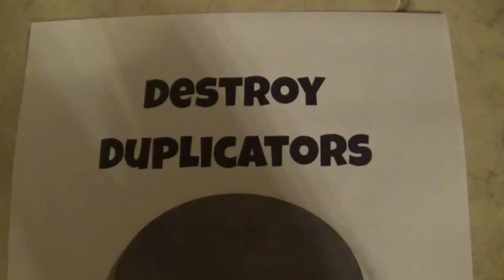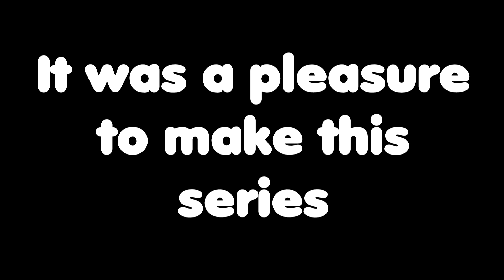The Error Of Individuality | Part 11-The Final | 2Karamels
Welcome to another episode of TEOI. If you haven't seen the other episodes please do! Embark on an adventure with the personalities, Anger, Basic, Indian, Happy, Selfish, and Sadness. Watch them go through funny trials and have pointless arguments. This is the final and longest episode of TEOI, so enjoy it! Thank you for embarking on this series with us. Enjoy!